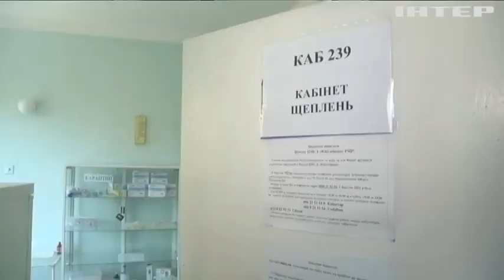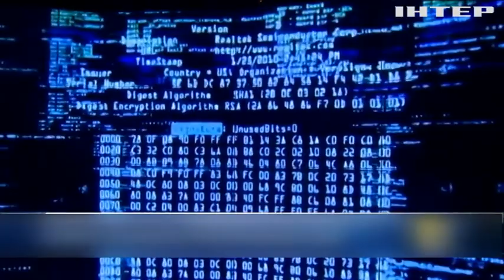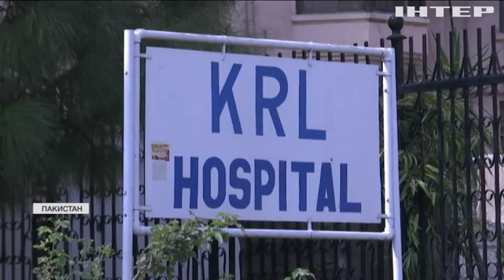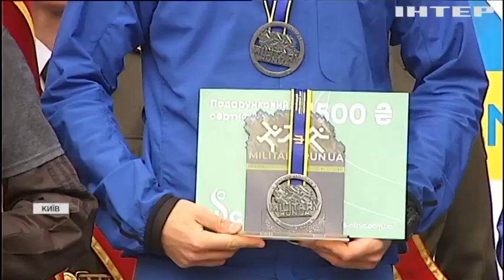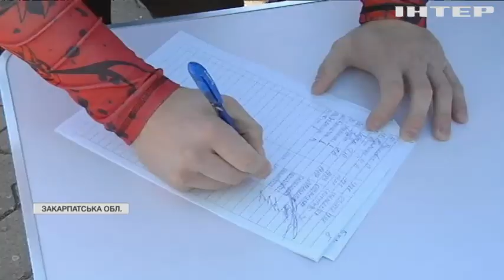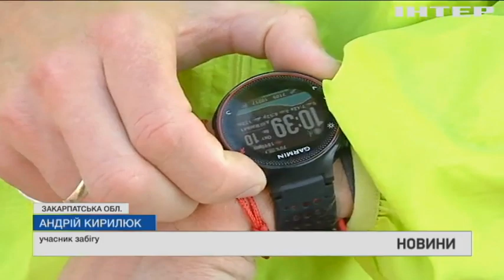Новости 12.00, выпуск за 11 октября 2021 года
Дивіться у випуску:
У США вперше на офіційному рівні вшанували корінне населення.
На Рівненщині повторно вакцинують від поліомієліту дітей.
Електронна петиція з вимогою зупинити гастролі росіян набрала необхідні голоси.